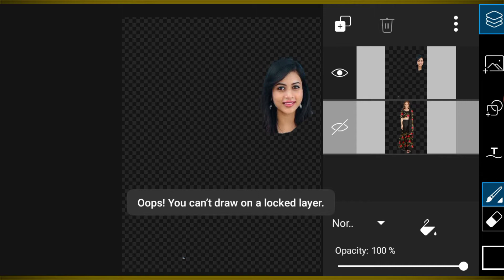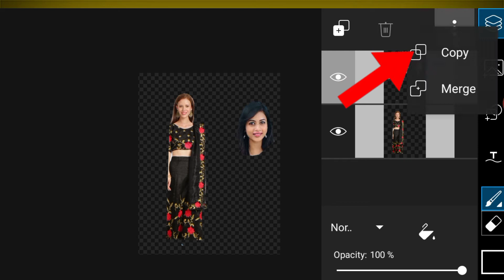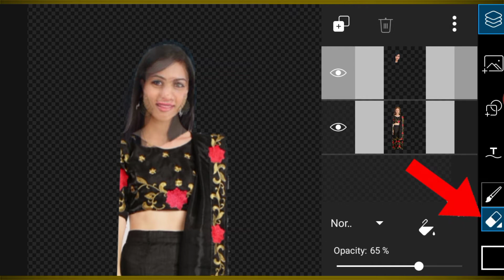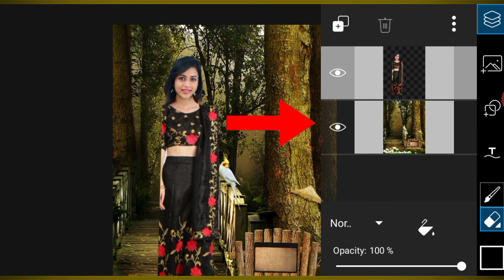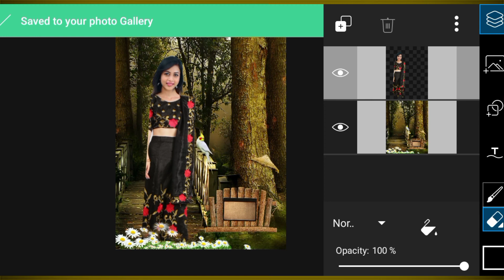photo mein kapde change kaise mobile se by SK editz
photo me kapde kaise change kare
photo suit editor
dress photo editor
dulhan photo editing
ladki kapda change karne wala vi...
picsart me kapde kaise change k...
royal bridal photo suit kaise banaye

picsart editing, picsart hair editing, picsart editing tutorial, picsart tutorial, picsart photo editing, picsart hair, cb hair editing, Sk Editz, picsart new hair style editing,

picsart editing, picsart hair editing, picsart editing tutorial, picsart tutorial, picsart photo editing, picsart hair, cb hair editing

picsart, tutorial, step by step,